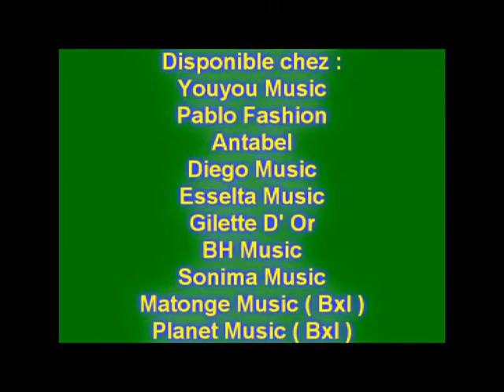Spot Mascot de Katalas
L'album " A vous de juger " Mascot de Katalas...nouvel album déjà dans les bacs !
Un opus qui répond aux attentes d'un audimat censé...